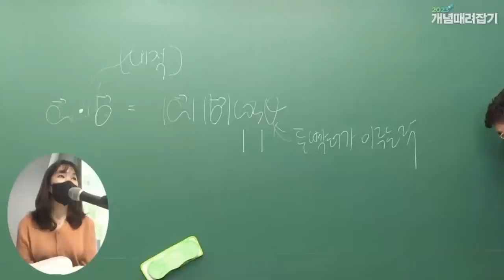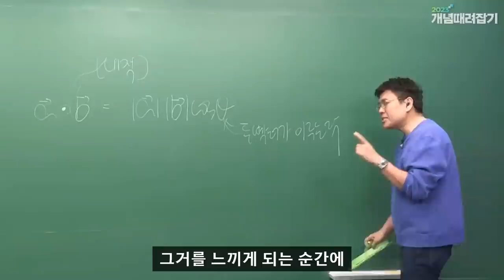인간관계에 상처 받지 마세요!